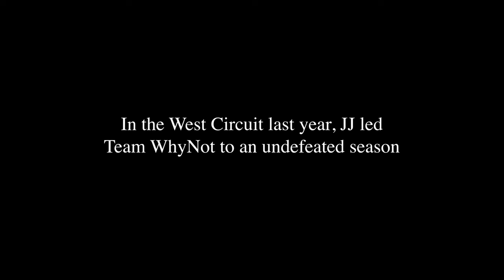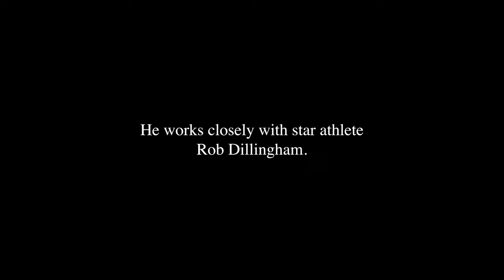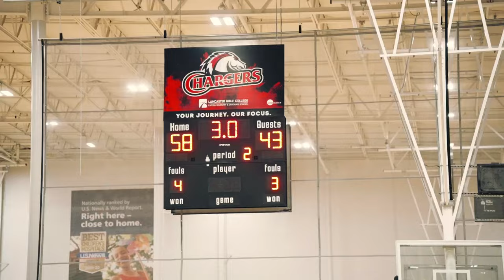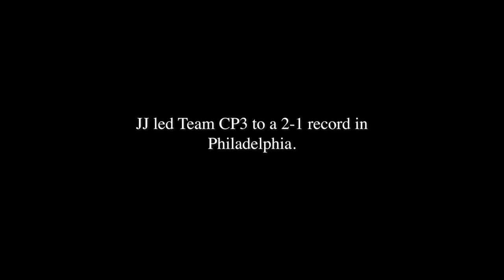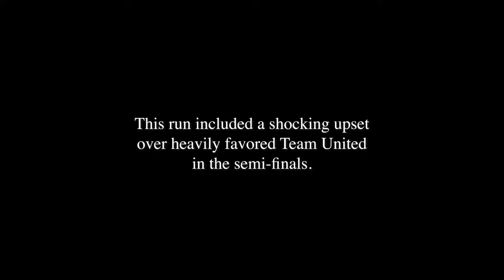UNDERDAWGS: JJ Sati-Grier -Episode 1 - A STAR IN THE MAKING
In this episode of UNDERDAWGS, we follow young phenom JJ Sati-Grier in the middle of a dominant MADE Hoops run. JJ is one of the highest ranked guards in the 2028 class and continues to impress as he improves day in and day out.

Follow along as we showcase JJ’s MADE Hoops run and a weekend at the SEC tournament in Nashville watching Kentucky superstar Rob Dillingham play.

Thank you to Era Sports Management for enabling us to put together this feature.